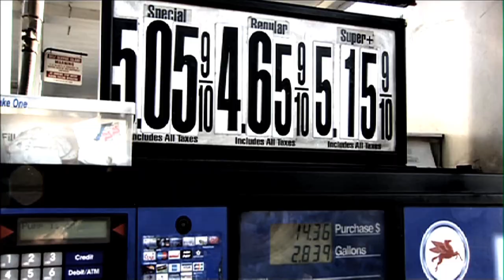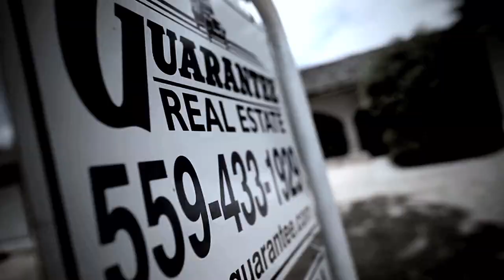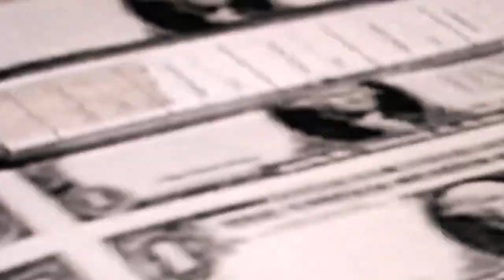Four Weeks - Remember November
With just 4 weeks remaining until Americans make their voices heard, Democratic leaders are hoping you forget about the broken promises and failed policies of the last 18 months. Remember November is a campaign to hold Democrats accountable for their record.